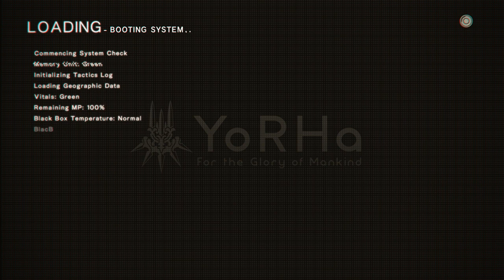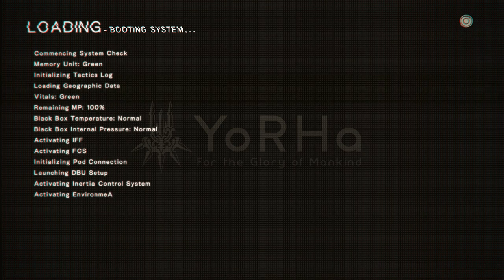Kyril's Random Gameplay